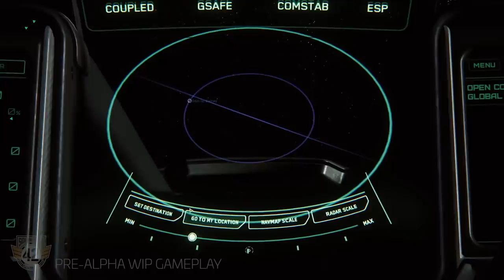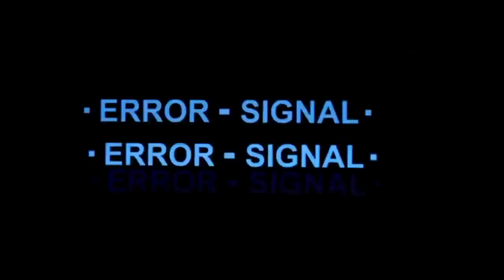Entrevista Organización ACADEMIA HYPERION - EL HANGAR - Español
Entrevista a la Faith Academia Hyperion!    El lugar perfecto para empezar en el mundo de Star Citizen y luego dar el salto a donde queráis. Gran iniciativa!